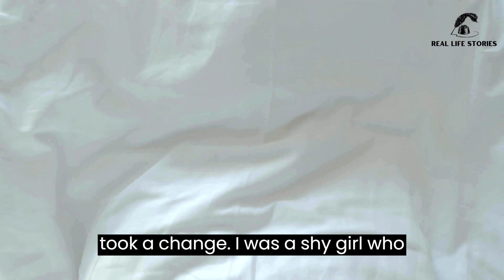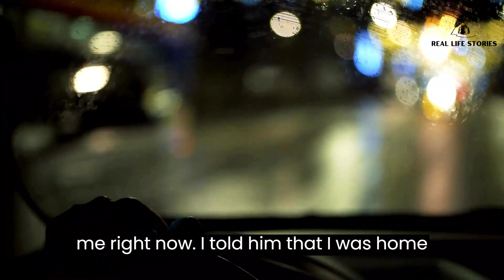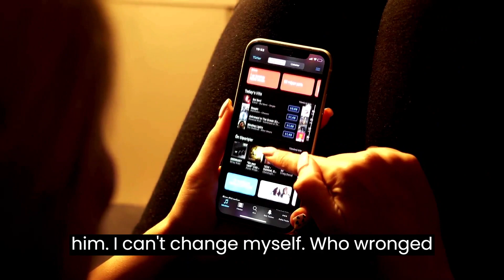Girlfriend Wanting Open Relationship Break The Heart Of Boyfriend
In this video, We will share a story of a girl, who wanted to explore an open relationship with her partner, but he rejected this idea. This story talks about the challenges and potential consequences an open relationship can project. But also narrates the importance of it and how it can help in growing. If you're considering an open relationship or are just curious about what it's like, I hope our story can provide some insight and perspective. We also discuss the importance of communication and mutual respect in any relationship and how these values are vital to making your open relationship work.